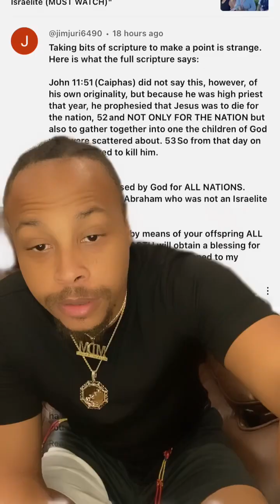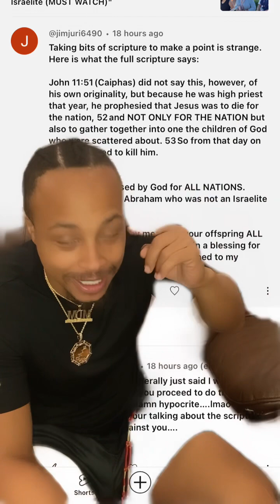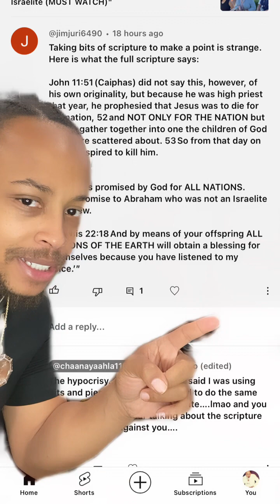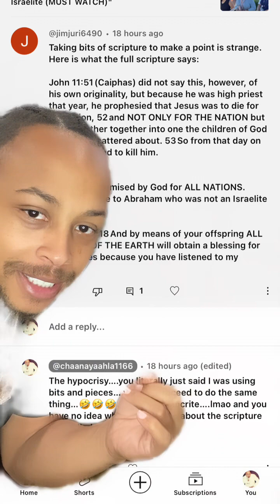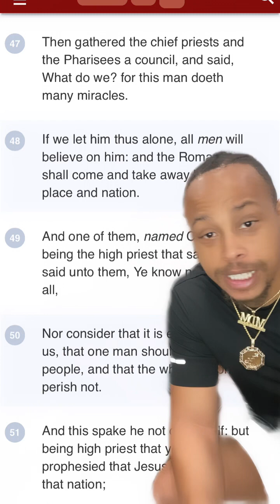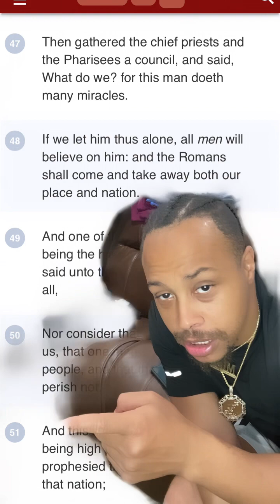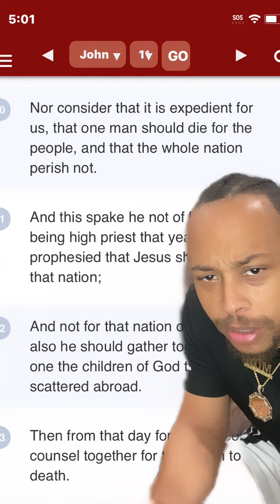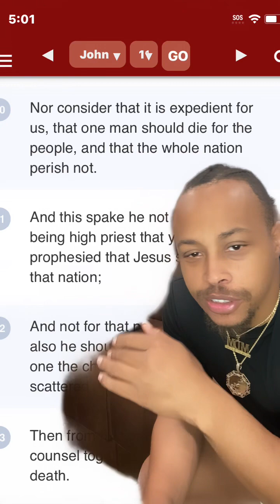CHRISTIANS SAY THE DARNEDEST THINGS EPISODE 1